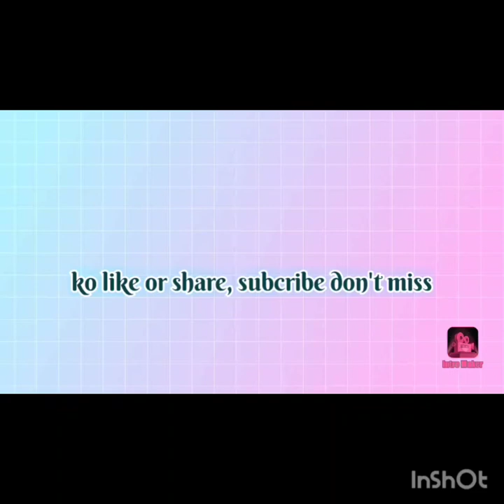pari or dimpy ko milla surprise or haridwar (part -1)treading